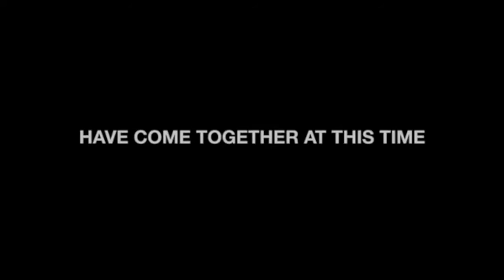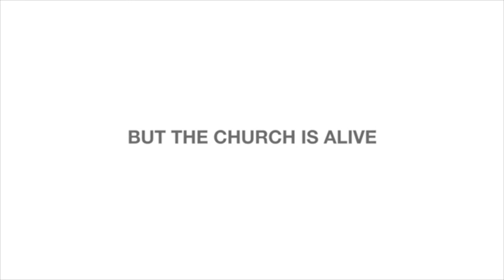May 17th, 2020 - Blessing: The UK Blessing — Churches sing 'The Blessing' over the UK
The Blessing UK —
At this unique and challenging time in the United Kingdom over 65 churches and movements, representing hundreds of others, have come together online to sing a blessing over our land. Standing together as one, our desire is that this song will fill you with hope and encourage you.